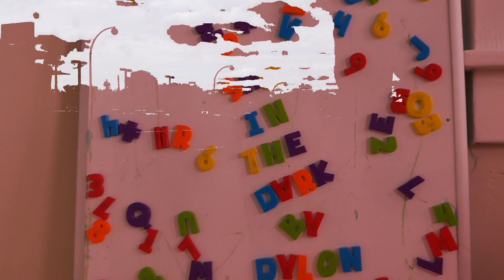Dylonbangss - Shot In The Dark (Official Music Video)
dir/edit. ~ @murdertoysmatt
host. ~ @sadboicliqueyt

𝙎𝙊𝘾𝙄𝘼𝙇𝙎:

dylonbangss:
INSTAGRAM ~ @dylonbangss

sadboiclique:
TWITTER ~ @sadboicliqueyt